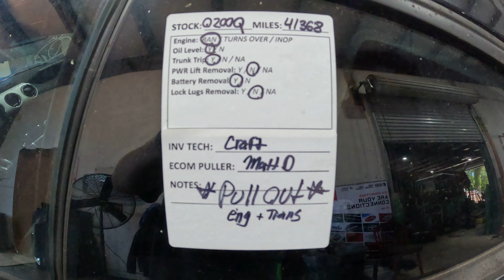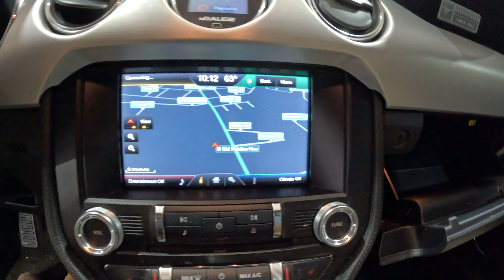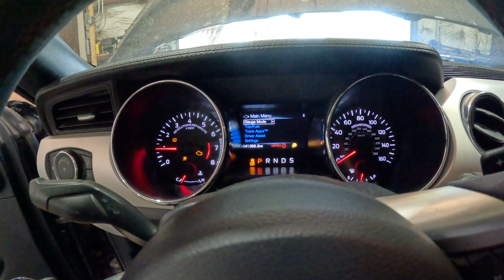0200Q 2015 MUSTANG 5.0L Engine Salvage Wrecked Part Out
Thanks for taking a look at our recently dismantled wrecked salvage parts donor. This 2015 MUSTANG has recently been parted down and is no longer rebuildable to purchase as a salvage rebuilder.

Link to our eBay Parts for this stock: